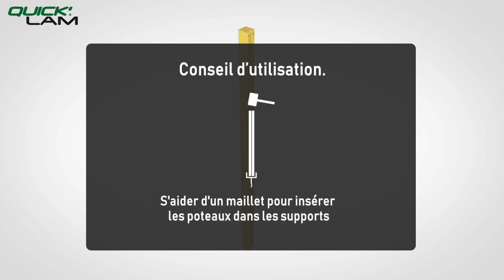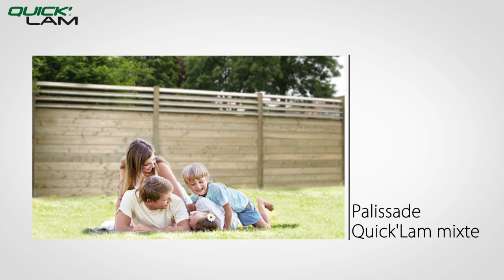Installer les palissades Quick'Lam